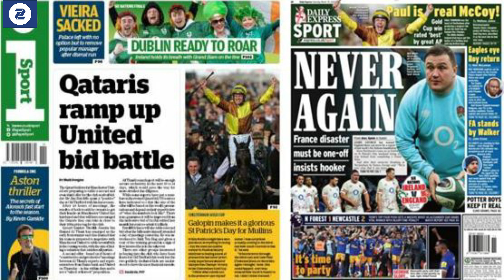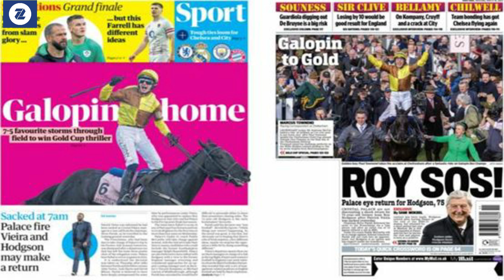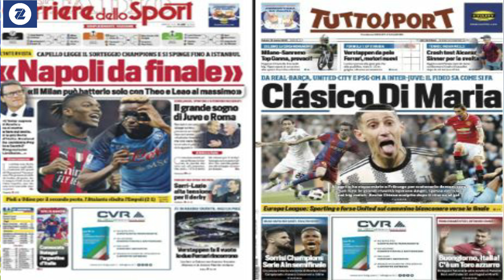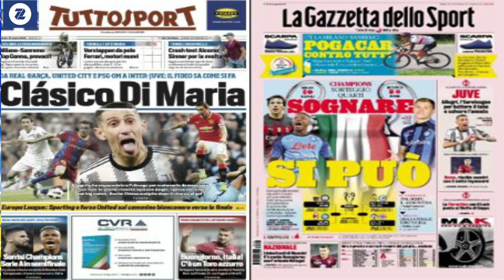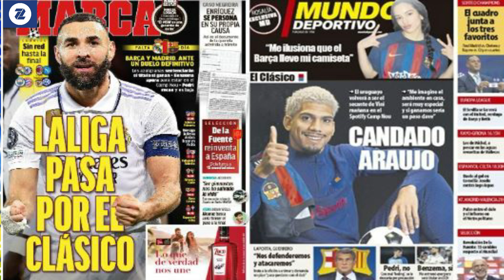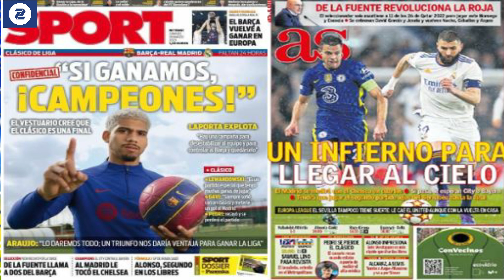WARGESYADA KANE OO REAL FARIIN KA HELAY, PEDRI WELI MASOO KABAN, DI MARIA OO SUGI WEESAN KULANKA INT